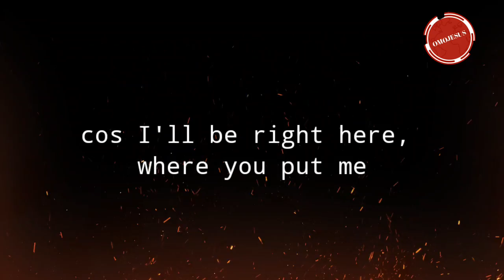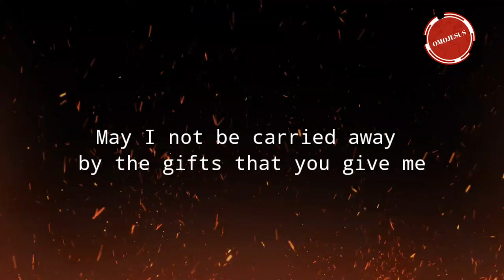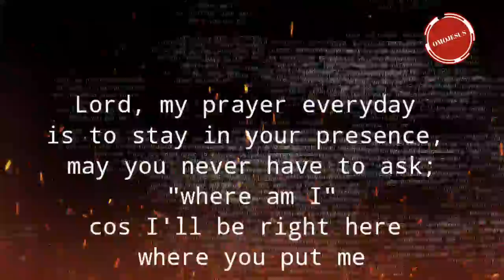Right Here //omoJesus musical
It's a heart cry
a song of prayer
may we not receive the question "where are you?" from God.